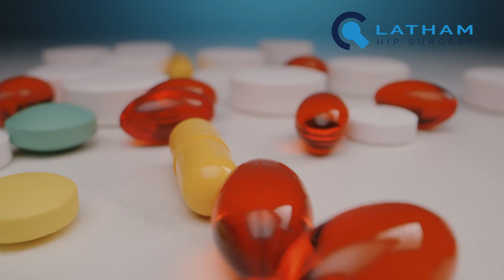Why is arthritis painful?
It's obvious that arthritis can be very painful, but why so some people feel it more than others? Pain is an essential protective mechanism, but with arthritis it's not always clear where it comes from, nor why it comes and goes. In this video I will explain how pain arises inside an arthritic joint, and talk about how other factors affect our perception of it.